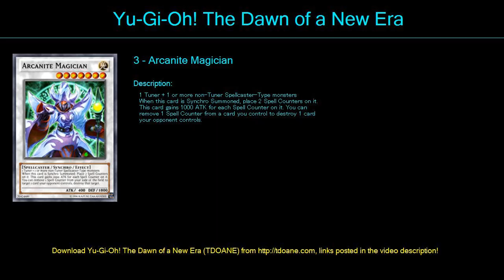ArcanitePowerful Deck Profile May 2016